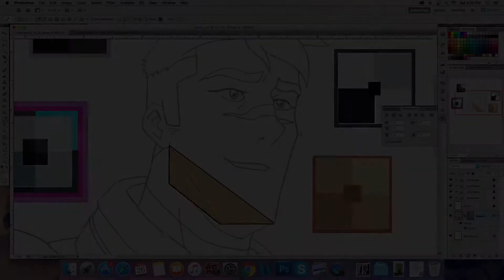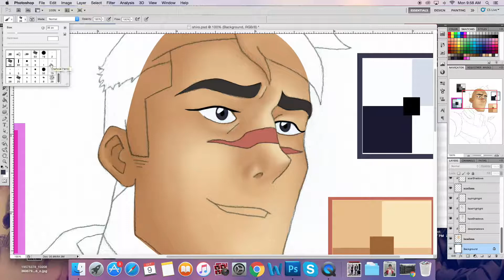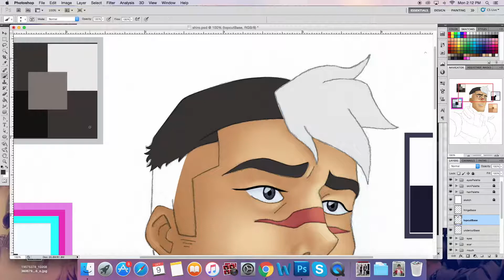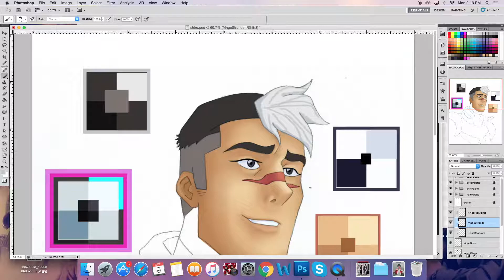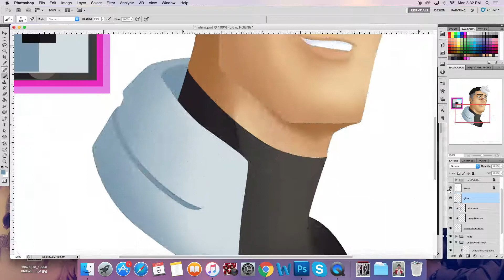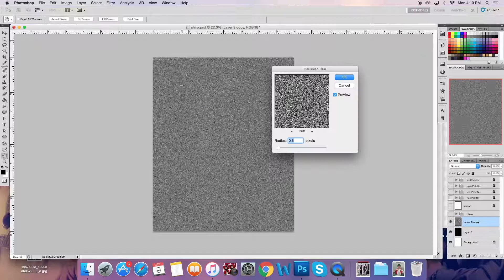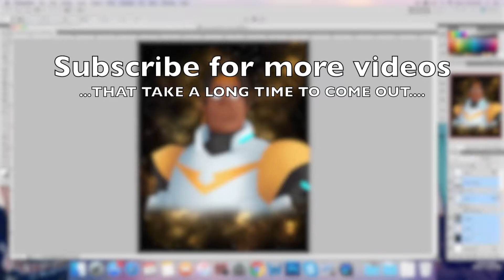Speedpaint: Galaxy Shiro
Speed paint of Shiro from Voltron Legendary Defenders in Adobe Photoshop CS6. Drawn on paper in pencil first.

Took about 4 hours to paint across three days.

Intro and Exit music:
Dolan Dark